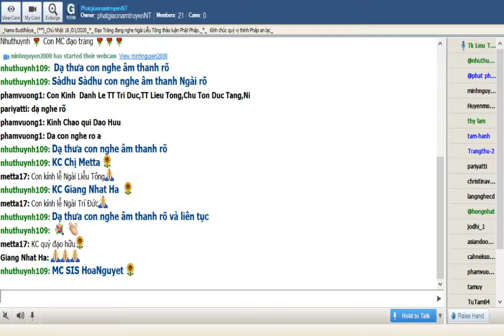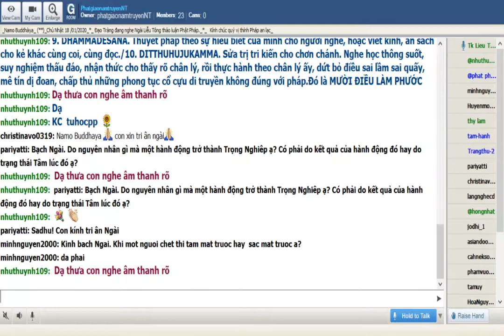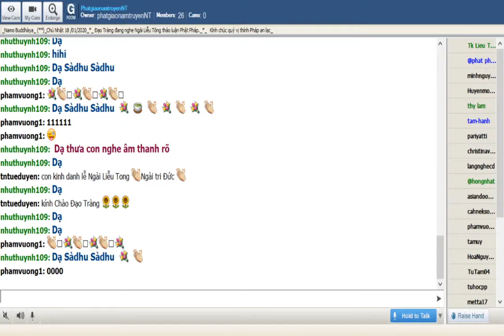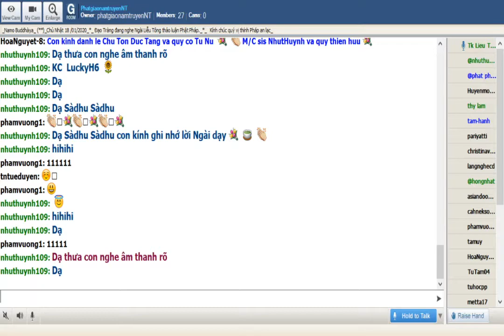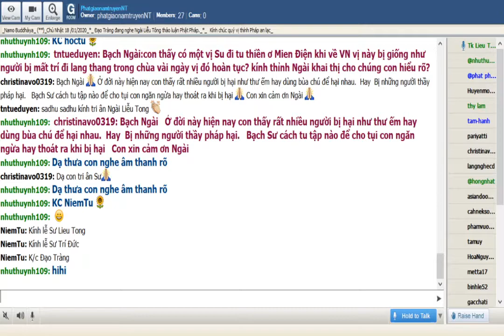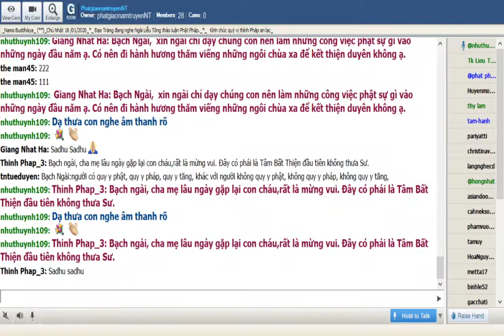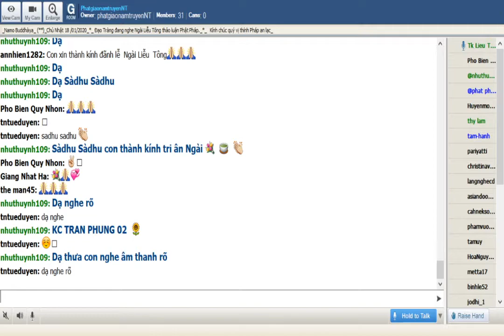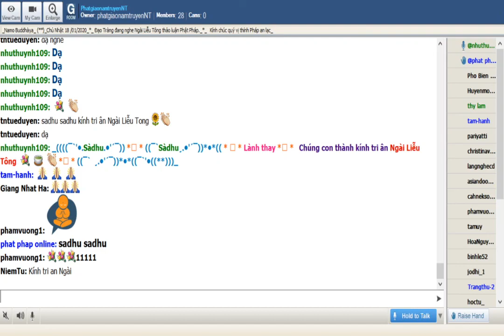PhatgiaonamtruyenNT Jan 19-2020. Ngai Lieu Tong tra Loi Phat Phap